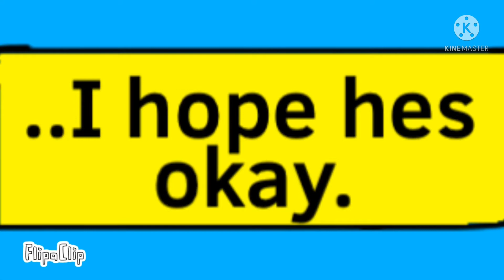Sonic & Friends (Comic Series) Issue 9: What a long day…